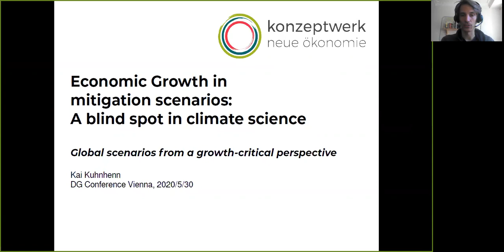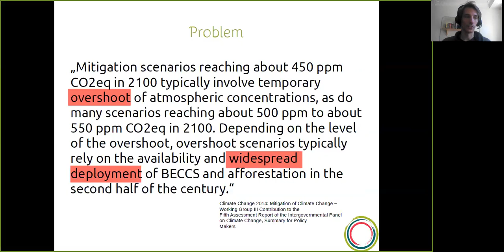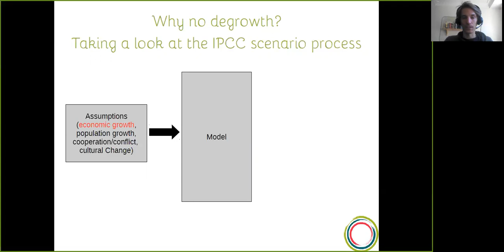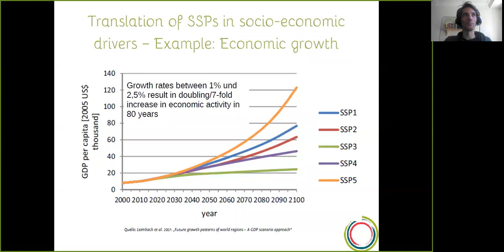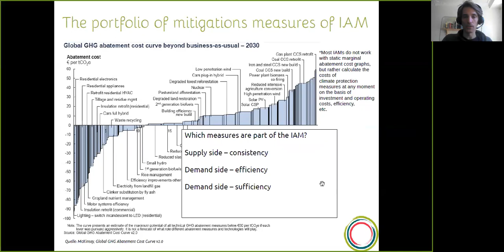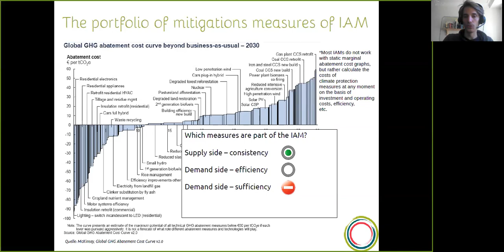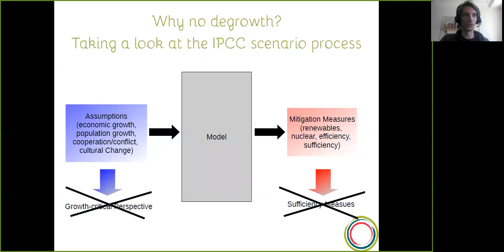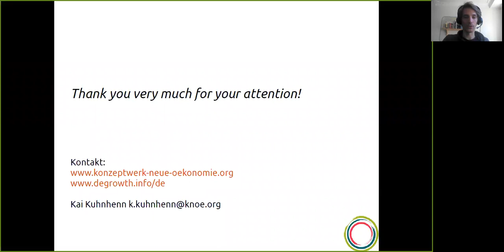Economic Growth in mitigation scenarios: A blind spot in climate science